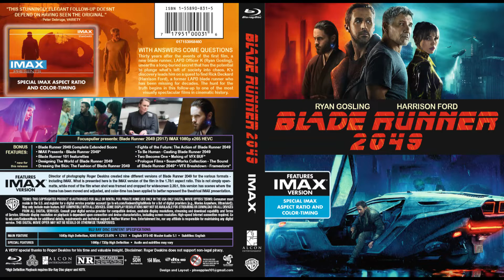Pineapples101 Custom Blu Ray Covers 2022